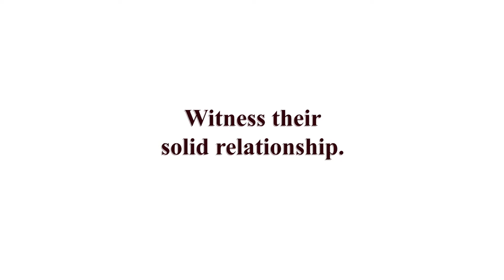Daniel x Olivia (OC series promotion)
The most popular boy, Daniel.
The most intelligent girl, Olivia.

The most low-key couple in the university.
The most solid relationship in the whole universe.